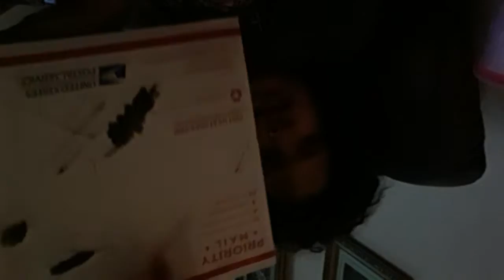mystery box from eBay